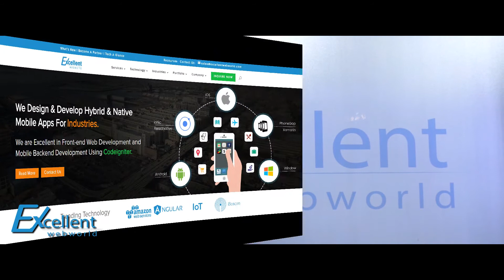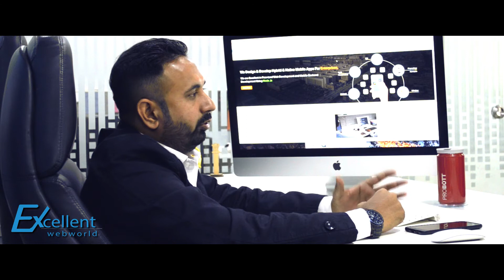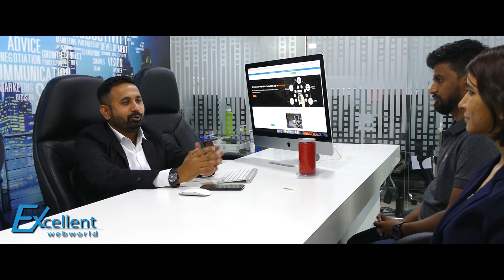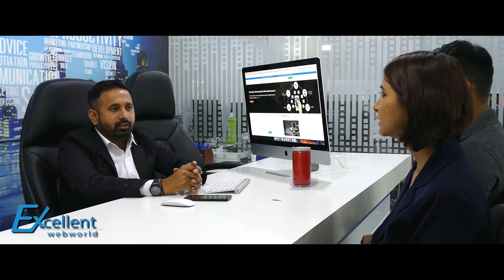Amazon Alexa Smart Home Automation Demo :: Alexa Amazon Echo Setup :: Amazon Alexa Skills, Commands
This Amazon Alexa demo is for the technology enthusiasts who are looking forward to learning more about the internet of things (IoT) and voice-enabled technology which includes Amazon Alexa Integration with Consumer Electronics Devices, Retail, Smart City, Smart Building, Smart Energy, Smart Meters, Wearables, Media, Medical, and logistics.

The Amazon Alexa demo Video is also having some statistics and infographics that are explaining the growth of Amazon Alexa Skills, Commands. You can see the report that describes the future of Voice-enabled technology and Amazon Alexa For Home Automation, Smart Offices, Retail, Healthcare, and Consumer Electronics industry and various industry verticals.

Amazon voice assistant is revamping businesses and homes. Smart homes and smart businesses are now the buzzing words.

All you need is Alexa smart home skills to get started with Amazon Alexa Commands. The Alexa smart home demo here represents the integration of Amazon Alexa with smart products, IoT Devices, Services like taxi booking, order a pizza, and many more small businesses can convert their business into a voice-enabled business.

Here you will get the Answers of questions:

- What is Amazon Echo (Alexa)?
- How do Alexa control lights?
- How to integrate Alexa with a smart home appliance, offices, and buildings?
- How to Setup Alexa Amazon echo, dot?
- IoT for consumer electronics, retail, and healthcare industries
- Alexa Integration with Restaurants, cafes, small businesses
- How IoT & Voice Enable technology work together?
- what is the Difference between Amazon Alexa Vs Google home vs home pod vs Cortana?
- Which is the best voice assistant in 2017?
- What is the Future of Voice Technology?

So, Amazon Alexa Commands can work wonders if skilled properly. Amazon Alexa Commands works on skill sets, with these skill sets you can program Alexa to collaborate with any Internet of Things (IoT) Device.

These skills can be written in node.js, javascript, python, etc. These skills are to be uploaded on Amazon Lambda servers or on your own custom server.

You know you must hire Excellent Webworld for your IoT needs. Scroll through our result-driving services and get to know your perks

To ensure you of our capabilities, head to this link and check out our smart home complete solution project portfolio right